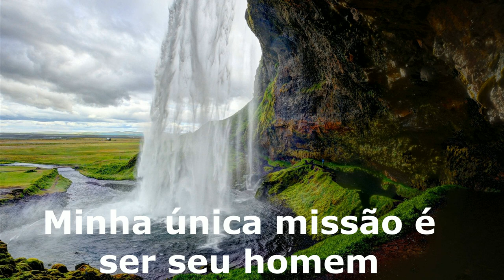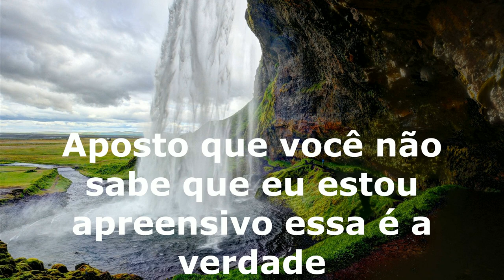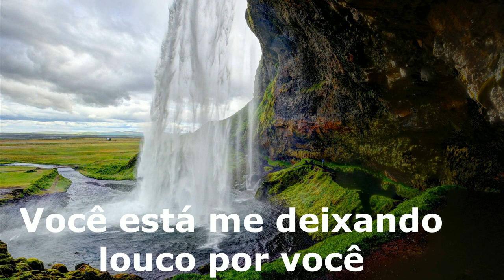The Underdog Project - Tonight tradução